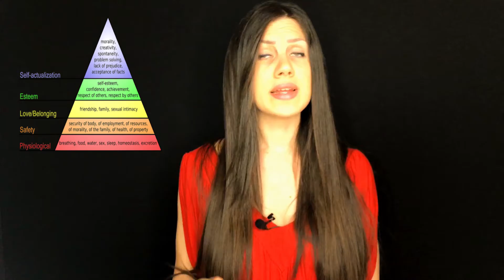SOCIAL NETWORK - Il "Mi piace" secondo la psicologia.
Ormai i Social Network sono diventati parte integrante della vita di ognuno. Li si utilizza per interagire, lavorare, comunicare.
Diciamocelo francamente, siamo un pò tutti in cerca di like, chi per un motivo, chi per un altro...ma il "Mi piace", piace tanto a tutti. ma perchè?
Qual'è il motivo della ricerca spasmodica di like?